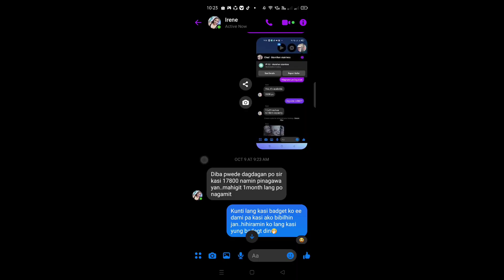mami pares firstime mag negosyo